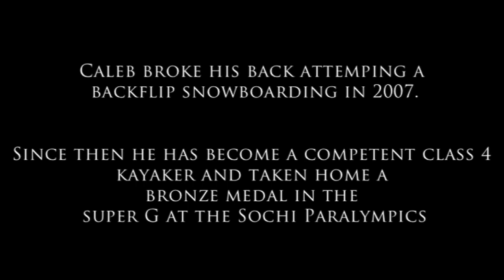Caleb – (Entry # 24 – Short Film of the Year Awards 2014)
Caleb Brousseau lost the use of his legs in a snowboarding accident in 2007. While that would be the end of many people’s careers in action sports, for Caleb it was only the beginning. He has gone on to become one of the best sit-ski medalling at the Sochi 2014 Paralympic Winter games. In the summertime this Terrace native descends from the mountains and hits the rivers with an inspiring attitude and solid class 4 skills!

By: Blair Trotman From: NZ
(This is an entry for the Best Short Film of the Year Awards 2014) -